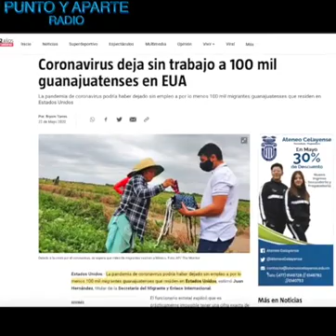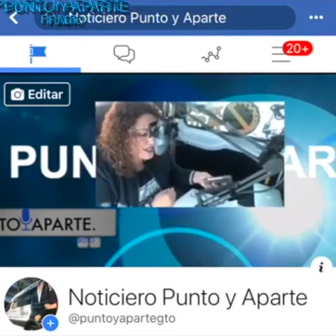👉VIERNES 22 DE MAYO👈🔴Las 8+ IMPORTANTES DE Gto. 🔴Periódicos y Portales del Estado⏰